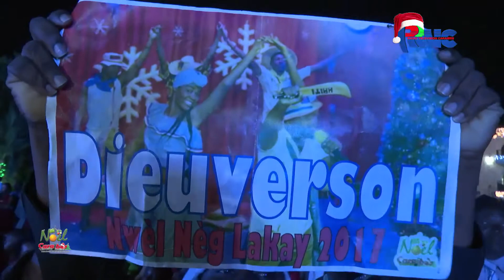Grande Finale Noël Caraïbes 1ère Edition, performance Dieuvenson THERMOT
Grande Finale Noël Caraïbes 1ère Edition, performance Dieuvenson THERMOT , Nwèl Neg Lakay